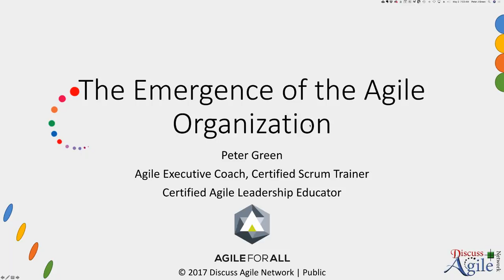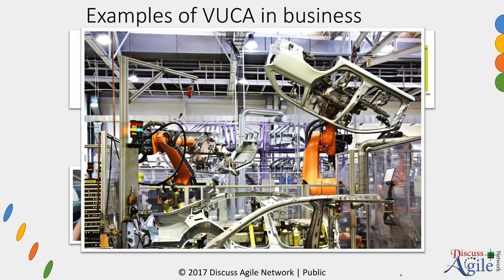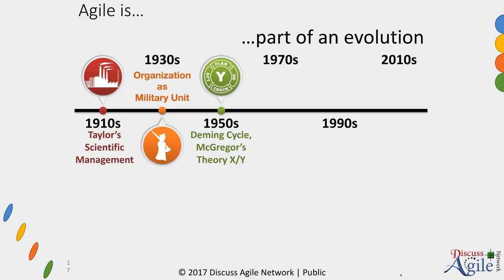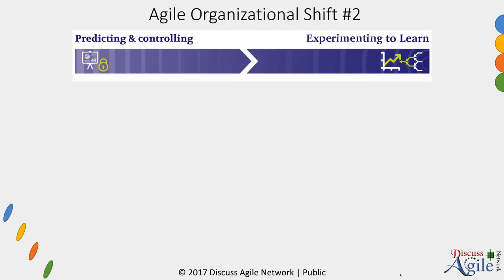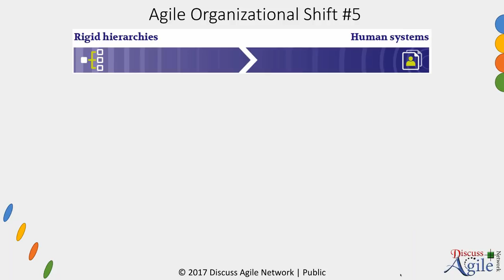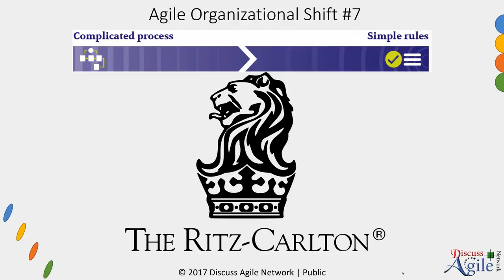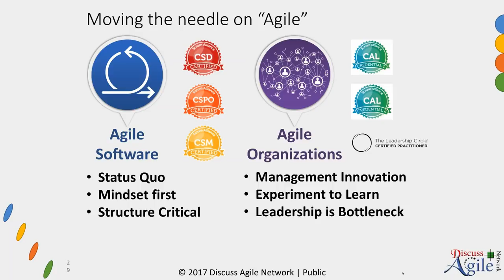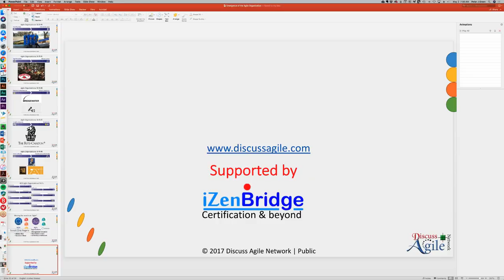The Emergence of the Agile Organization (2 May 2018)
In this webinar, we looked at several organizations that take an Agile approach throughout the company, not just the team level. We reviewed several ways these organizations are fundamentally different from a traditional organization and how they benefit from this approach. The stories of these organizations are inspiring, and while their approaches are custom suited for their context, we will leave with some ideas of how to spread these concepts in any organization.